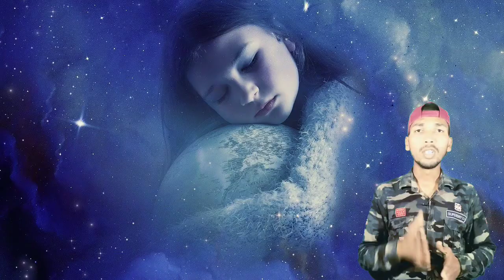Need ko kaise dur bhagaye, apple🍎 khaane ke kya Faayade hai.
Apni nind ko kaise bhagaen
Apple khane ke kya kya fayde Hain
Chocolate khane ke kya kya fayde
Chocolate se nuksan tatha uske fayde
Yadi aap Vidyarthi ho to aapko yah Jana chahie
Vidyarthiyon ke yah bahut kam aaega
Sabse jyada pareshan Vidyarthi need ke Karan hi hote hain.